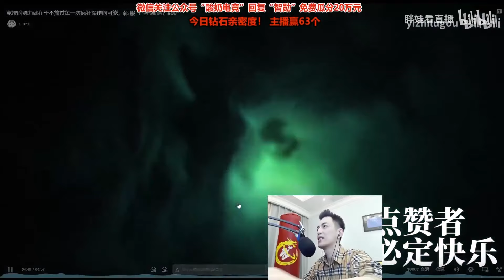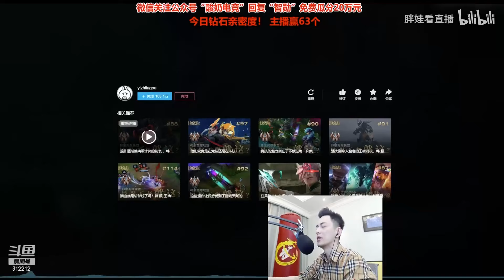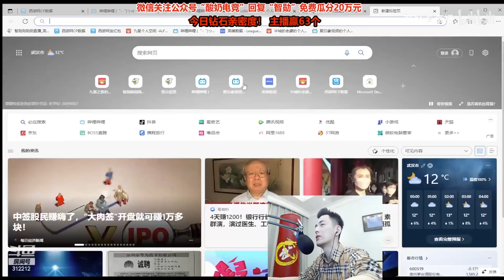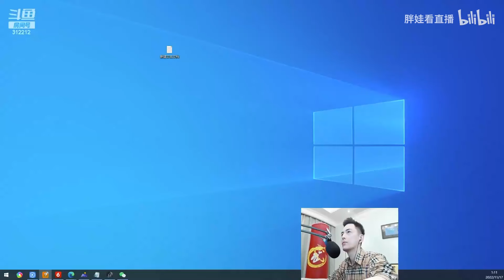【智勋】（大结局！）爆炸的节目效果！月月生病回来再战老土豆和爱哭陪玩！